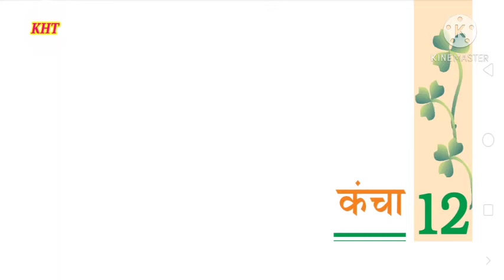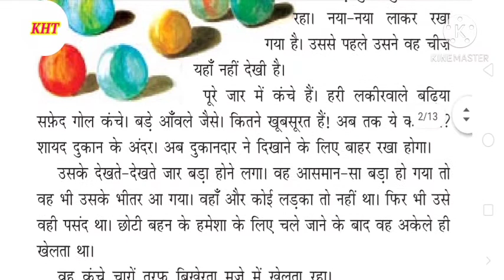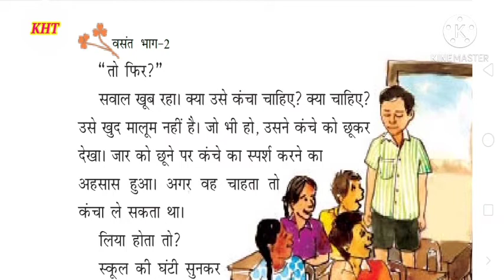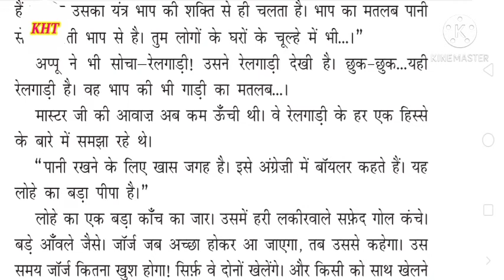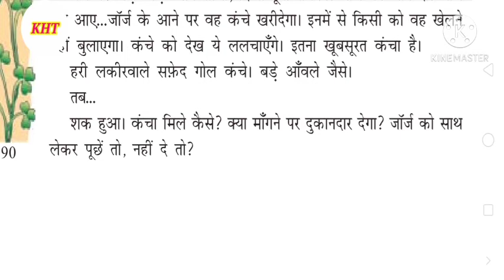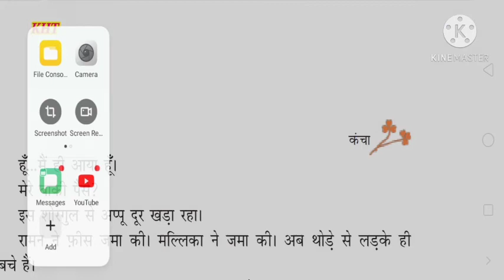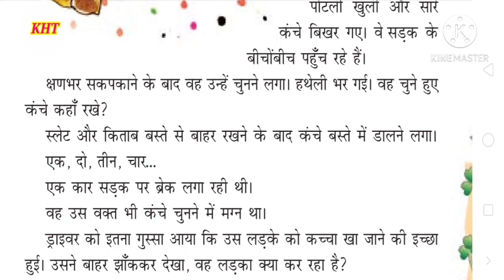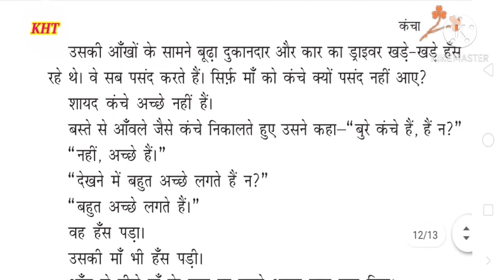कंचा(कहानी)कक्षा 7वीं हिंदी वसंत भाग 2 पाठ 12 kancha (story)class 7th Hindi vasant part2 chapter 12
इस वीडियो में आप देखेंगे एनसीईआरटी सीबीएसई कक्षा 7 वीं की पुस्तक हिंदी वसंत भाग 2 के पाठ 12 का कंचा नामक कहानी की व्याख्या
धन्यवाद।